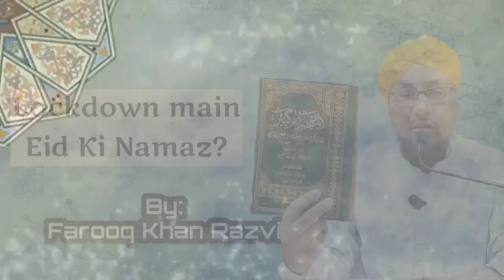Lockdown main Eid ki namaz Ka kya hoga By Farooq Khan Razvi | 20 may 2020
credit to S.H.O